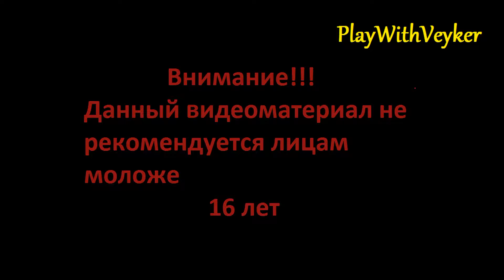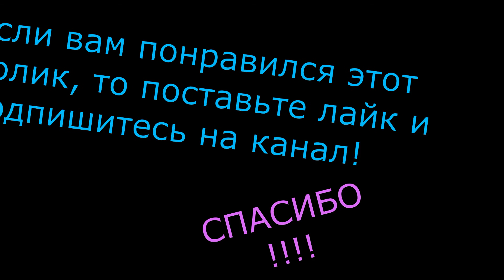Особо Опасная БАБУШКА!! SlayaWay Camp Part #2 Прохождение на русском!)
Мы продолжаем играть в эту жестокую игру и сегодня мы будем наказывать лагерных мальчиков... Эммммм, чет не очень звучит, на да ладно, наслаждайтесь просмотром и комментируйте, ожидайте следующее видео))